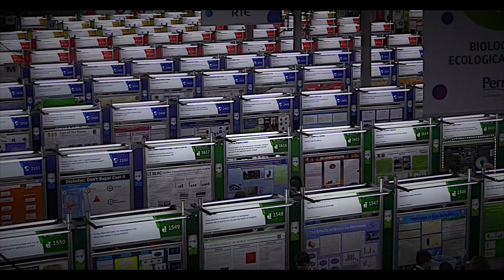Micheál Martin learns a thing or two at the BT Young Scientist and Technology Competition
In the 55th year of the BT Young Scientist Competition, Micheál Martin meets entrants from all over the country.

The standard this year was exceptionally high, and really gave an impression of what this generation of students prioritise, as there was a particular focus on projects relating to social as well as environmental issues.